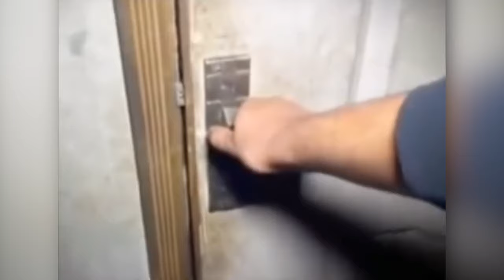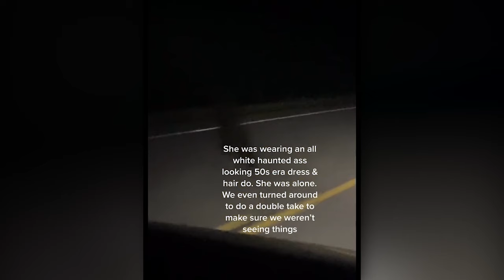ധൈര്യം ഉളളവർ മാത്രം കാണുക | Real Ghost Video Cctv Camera Recording Malayalam | Haunted Web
real ghost video cctv camera recording malayalam | Top 5 Real Ghost Caught On Camera In Malayalam | Yogi Babu's Ghost Encounter | Haunted Web

This malayalam ghost video is related to the following👇

ghost,
ghost malayalam,
real ghost,
real ghost malayalam,
ghost video malayalam,
ghost videos malayalam,
real ghost video malayalam,
real ghost videos malayalam,
real ghost story malayalam,
ghost video malayalam original,
original ghost,
haunted web malayalam,

Myuu